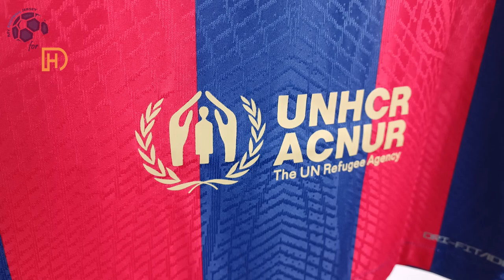Barcelona Home Jersey 23/24 Leaked (Kitgg) Player Version Unboxing Review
Discover the Barcelona Home Jersey 23/24 Leaked (Player / Match / Authentic Version)

🕘 Timecodes
00:00 Overview
00:23 Details View
01:10 Ranking
01:55 Dimensions & Try On

Please watch the Barcelona Home Jersey 23/24 Leaked video review in 1080p (HD) 📺

Follow me also on TikTok @my.football.jersey.italy to watch the Barcelona Home Jersey 23/24 Leaked video review in a different way. 💥